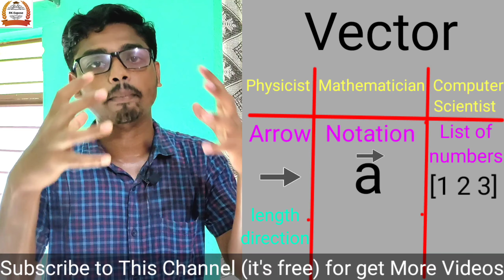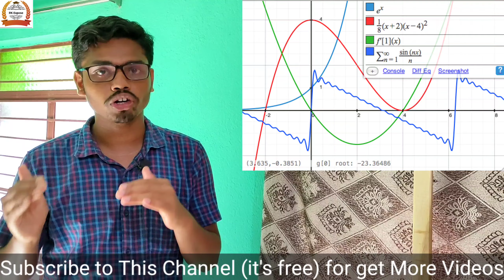Application of Vector and Matrix | Career Option | Conceptual and Visualisation Study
In this video, We(Me & Sourav Jana) discussed about 'Application of Vector and Matrix', 'Career Option after 12th on Math', 'Conceptual and Visualisation Study'...

          For All My Resources)

Many thanks for coming to this channel.